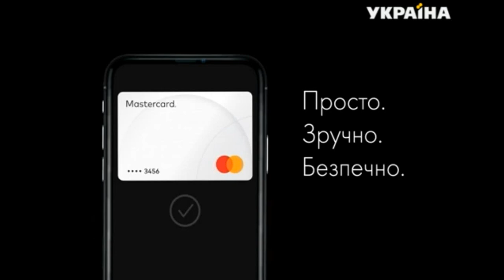Реклама платёжной системы Mastercard (ТРК Украина, октябрь 2019)/ Лионель Месси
Реклама платіжної системи Mастеркард з зіркою світового футболу Ліонелем Мессі (ТРК Україна, жовтень 2019)